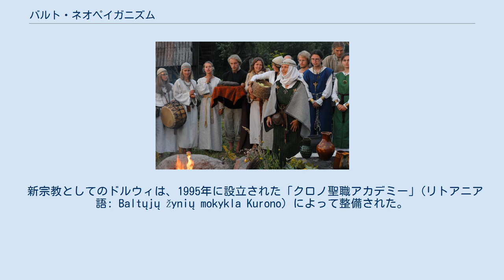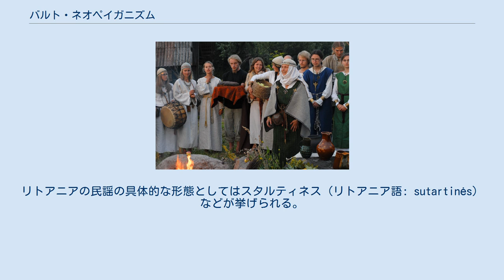バルト・ネオペイガニズム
ロムヴァの儀式 バルト・ネオペイガニズム （英語: Baltic neopaganism リトアニア語: Baltų neopagonybė）は、バルト人（主にリトアニア人とラトビア人）の間で、かつての（キリスト教から見た）異教を民族宗教として復興しようとする運動（ネオペイガニズム）。
近現代におけるその起源は19世紀にさかのぼるが、ソビエト連邦支配下では抑圧された。
ソビエト連邦の崩壊後はバルト人たちの間で国家・文化アイデンティティの開花としてもてはやされ、バルト諸国のみならず海外のバルト人コミュニティにも広まった。
 ディエヴトゥリ (ラトビア語: Dievturi「神を守る者たち」の意)はラトビア人の復興宗教であり、ラトビアの他カナダやアメリカのラトビア人コミュニティにも信者がいる。
宗教学的には一元論を軸とし、バルト神話に登場する神々や自然はそれぞれすべてデウス（神）の発現であるとしている。
デウスは超越的な現実の泉であり、物質やエネルギーの基盤であり、宇宙を規定する法である。
 この復興運動は、1925年にエルネスツ・ブラステンチュが『ラトビアのデウス性の復活』と題した書籍を出版したことに始まる。
ラトビアがソ連に併合されたのちデウトゥリ運動は抑圧されたが、亡命者を中心として存続した。
1990年代以降、ラトビアに逆輸入されて信者を増やし、2011年時点で公式なメンバーは663人となった。
2017年、聖所としてロクステネス・ディエブトゥル・スヴェートニーツァが建設された。
 ドルウィ (プロシア語: Druwi 「信仰」の意、英語のtreeと同根語 サモギティア語: Druwē) は、プルーセンの宗教に起源をもつと主張しているネオペイガンで、現在はリトアニアを中心に信仰されている。
信者たちは、ドルウィと後述のロムヴァは明確に区別されるものだと考えている。
またロムヴァは、ドルウィの一形態ととらえることもできる。
 新宗教としてのドルウィは、1995年に設立された「クロノ聖職アカデミー」(リトアニア語: Baltųjų žynių mokykla Kurono) によって整備された。
この組織は、道徳的に成熟した18歳以上の男女をバルト人の司祭として育成している機関である。
ロムヴァと同様、ヴィドゥーナスを開祖として認めている。
教義は一元論的である。
 ロムヴァの結婚式 ロムヴァ（Romuva）は、リトアニアのキリスト教化以前の宗教を、生き残っていた民話や慣習から復活させたとして、中世以前からの連続性を主張しているネオペイガンである。
 リトアニアで創始されたが、現在ではオーストラリア、カナダ、アメリカ、イングランドに信者組織を有している。
ノルウェーにも信者が存在している。
宗教としてのロムヴァは自然の神聖性と祖先を崇拝する多神教であり、その信者は伝統様式の芸術を称賛したり、ダイナや讃美歌のようなバルト民謡を復活させたり、伝統的な休祝日を研究したり、伝統的なバルト音楽を演奏したりといった文化的活動のほか、自然や聖地の保護活動を行っている。
 ^ daina。
リトアニア語では〈歌〉を表す一般名詞（主格複数形: dainos）であるが、ラトヴィア語では〈ラトヴィアの民謡〉を意味する（主格複数形: dainas; 参照: lv:Dainas）。
リトアニアの民謡の具体的な形態としてはスタルティネス（リトアニア語: sutartinės）などが挙げられる。